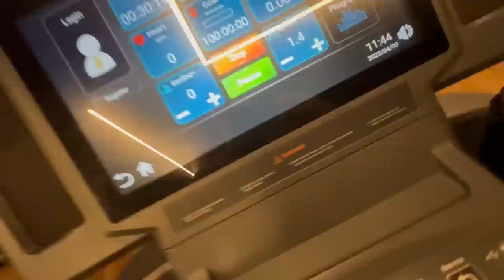PERSONAL CASADA DEU EM CIMA DE MIM